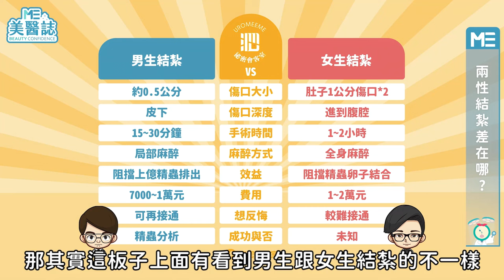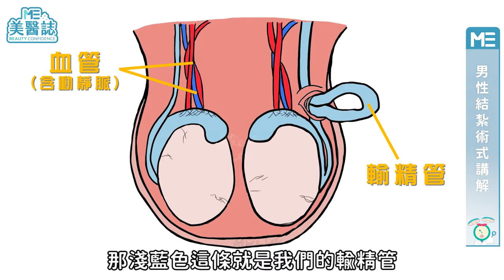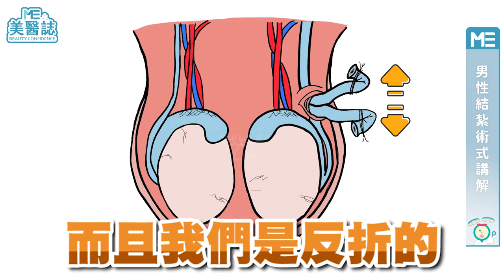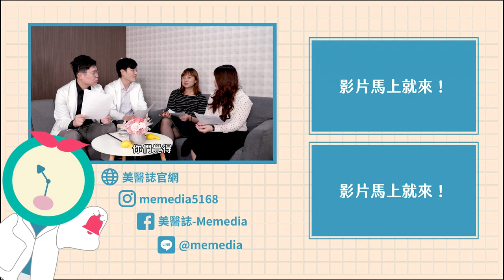結紮｜男性結紮手術大揭密！術後得尻15遍？結紮會痛嗎？結紮後還有可能懷孕？！ft.泌尿科陳偉傑、羅詩修醫師【ME美醫誌】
對不想再生育的夫妻來說，「結紮」是可以讓他們在歡愉之時，不需擔心會有「小意外」誕生，可以沒有負擔地享受性生活的方法，其中男性結紮又比女性結紮方便、安全、快速，必要時還能反悔，但大部份的人對於結紮是一知半解，所以本集邀請到陳偉傑與羅詩修醫師，帶大家了解究竟男性結紮手術該怎麼做，術後是否會對生活產生劇烈的影響，你也想要有一勞永逸的性福嗎？一起來聽聽醫師們是怎麼說的吧！

各節重點：
00:00 精彩片段
00:11 醫師介紹
00:43 兩性結紮差在哪
01:57 男性結紮術前評估
03:21 男性結紮手術講解
05:15 結紮手術術後照護
06:50 術後是否能提重物
08:05 結紮後依然有精子疑慮
10:37 幕後花絮

延伸閱讀：
陰莖｜弟弟幾公分才夠用？找醫師小鳥變大鷹先準備OX照（詳解GG增長手術）ft.泌尿科王祚軒醫師【父親節特輯 X ME美醫誌】
醫療器材｜OK繃貼關節很不方便？美女藥師教你一招恢復手指自由！ft.藥師陳怡安【ME美醫誌】